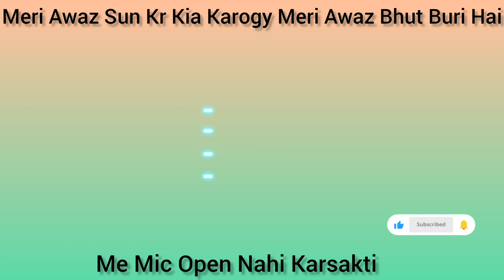Ladki Ki Awaaj | Meri Awaaz Sunke Kya Karogy Meri Awaz Bhut Buri Hai | Femalevoice | Girlvoice urdu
Meri Awaaz Sunke Kya kaeoge girlvoice meri awaz bohut buri hai female voice me mic open nahi karsakti ladki ki awaaj